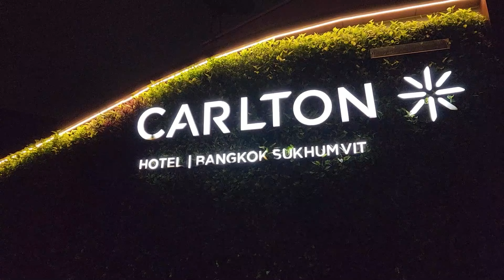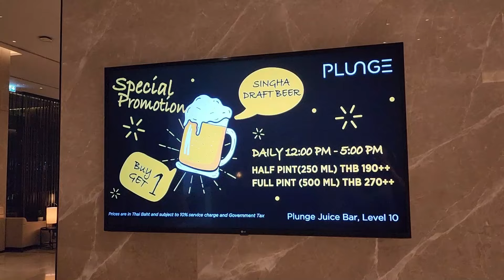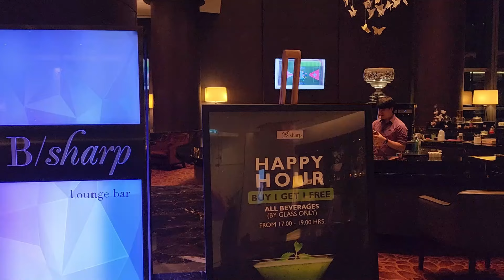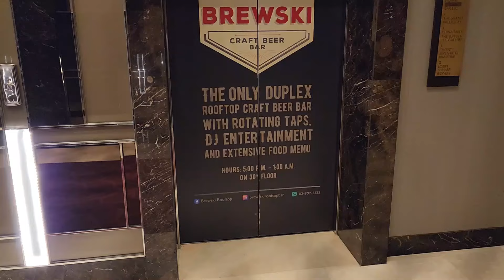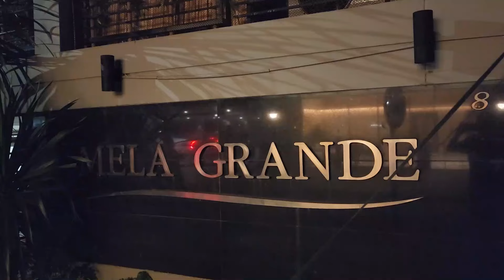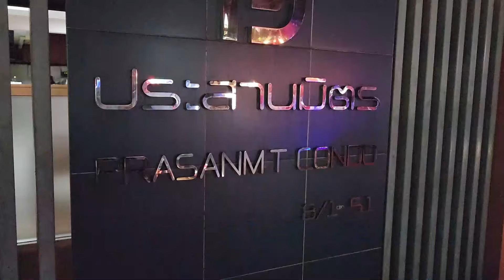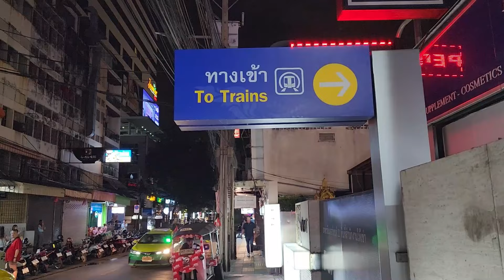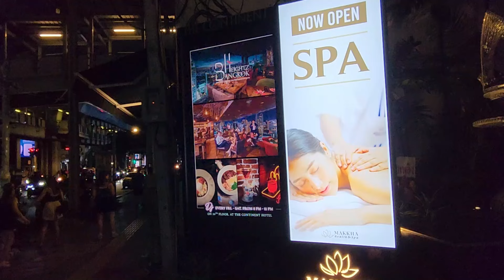Midnight Walk In Bangkok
I took a midnight walk in Bangkok, Thailand down Sukhumvit.  I checked out the rooftop bars at the Carlton and Radisson Blu hotels.  Then I headed over to the Soi Cowboy area of town.